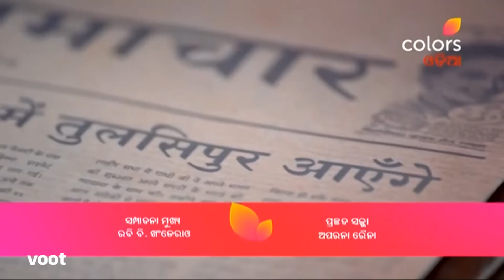Barrister Babu | ବାରିଷ୍ଟର ବାବୁ | Episode 254 | 07 June 2022